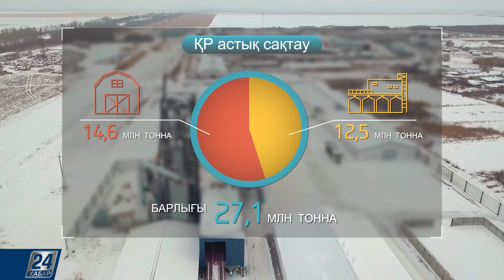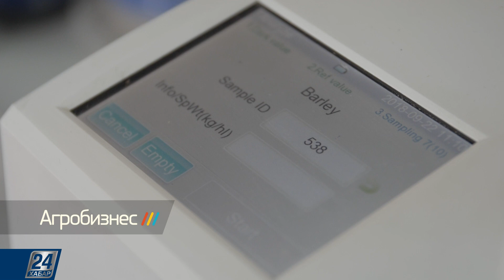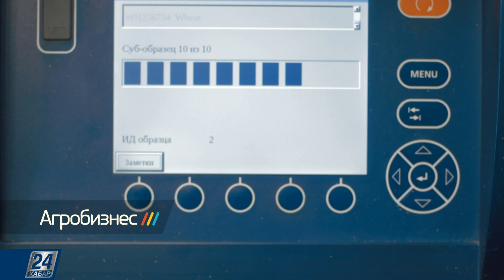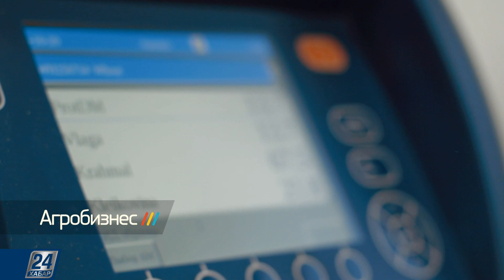Агробизнес І Астық сақтау